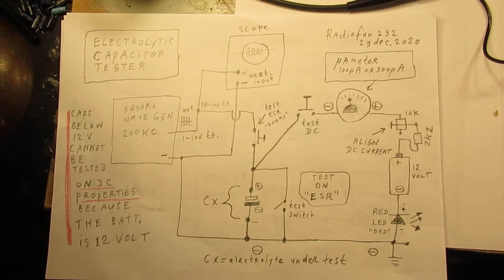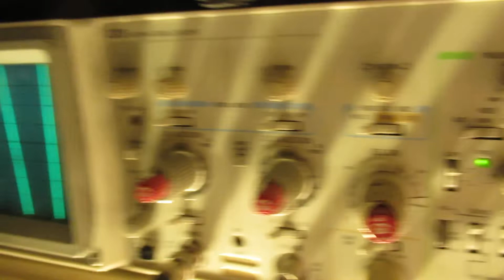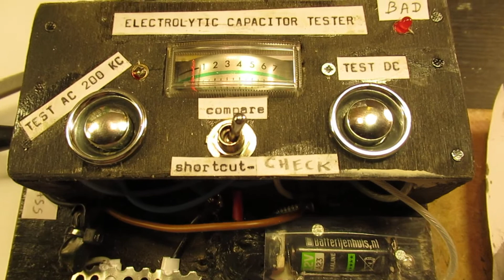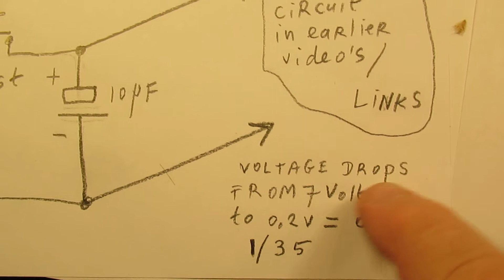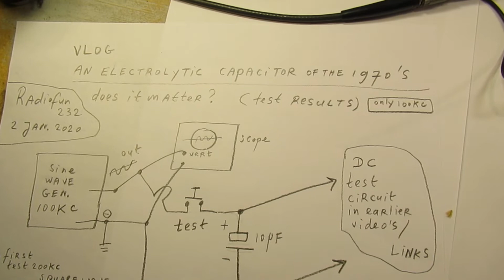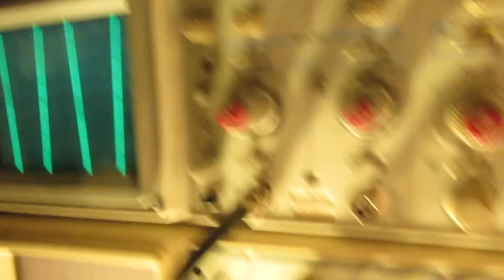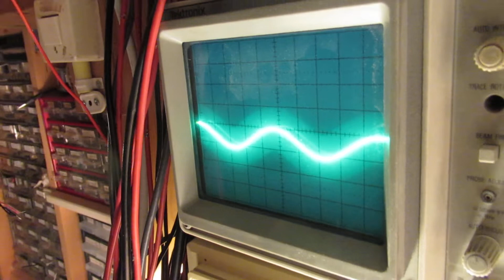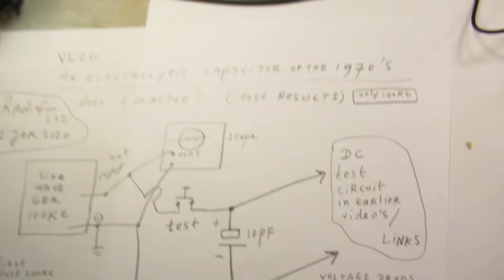VLOG: a 10 uF electrolytic capacitor of the 1970s compared to a new 10 uF, are they good?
VLOG. My tests of electrolytic capacitors, started end december 2020 with the help of a DC test and a test via a 200 KC squarewave. This is the final video about the subject.

The considerations are showed there.

I re-tested the electrolytics that I earlier indicated as “weak” during the past days, but almost all of them were in good condition.
Re-test was done with a sine wave oscillator on 100 KC and the results (good/bad) were derived by comparing & studying (say) 80 electrolytics (10 uF and higher values) to this test method.

When the voltage (after pressing the test button, first video schematic) went down very substantially (say from 7 Volt sine wave to 0,2 Volt sine wave) I stored them as “good” or “healthy”.
Please note: do the DC test first (!) (showed in earlier video/schematic). With the DC test you can test whether the electrolytic is still “a capacitor” (acts as such with an electrolytic/electrolyse chemistry inside, that means: is not acting as a high value resistor or has a shortcut).

This is the final video on this issue. I think I have showed (with these 3 video’s) a good method to test electrolytic capacitors. General idea about this: be critical. When they do not match, throw them away. In general they are cheap and easy to replace.

I also found that people probably republish my circuits under phantasy names and/or with phantasy properties, attributing electronic properties to them that they were never made for, so phantasy properties. Sometimes they want to find gold with them. I take distance from all these fake claims; I cannot help that it happens, sorry. Upload 3 januari 2021.